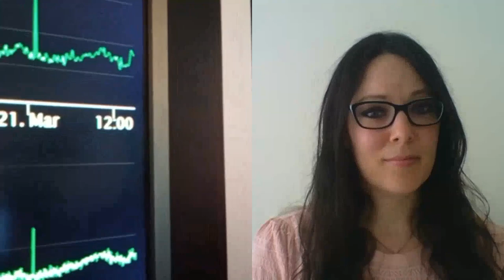Monitoring volcanoes in Italy during the lockdown with Boris Behncke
Volcanologist Dr . Boris Behncke takes us through the different methods of real-time volcano monitoring of volcanoes in southern Italy (including Etna and Stromboli) during the Corona virus lockdown. Recorded on 21 March 2020, this video shows the current activity and how the L'Istituto Nazionale di Geofisica e Vulcanologia (INGV) is keeping an eye on them.

Check out short clips of monitoring in the observatory on this Volcano Moments channel so you can see them in better resolution.